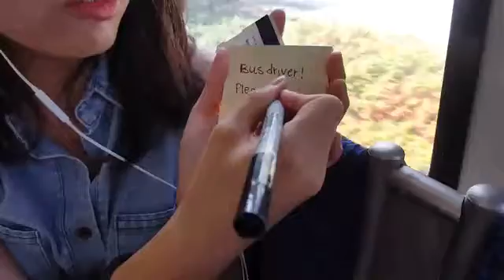[CBCTV] 오늘의 회화 : 기사님! 다음 정류장에 내려주세요.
캐나다 버스는 내릴 때 우리와 달리 줄을 내려야 하네요.
이게 작동을 안할때면 말로 해야겠죠.
Bus Driver! Please drop me at the next stop.